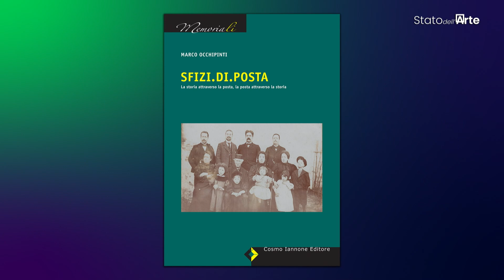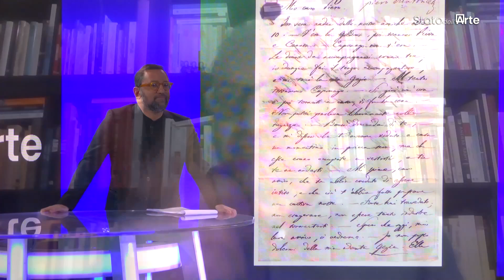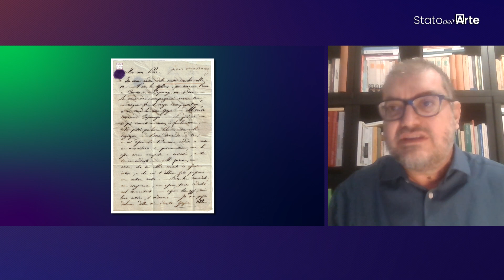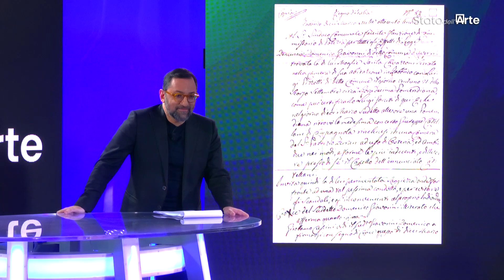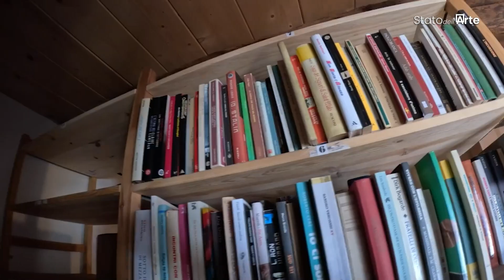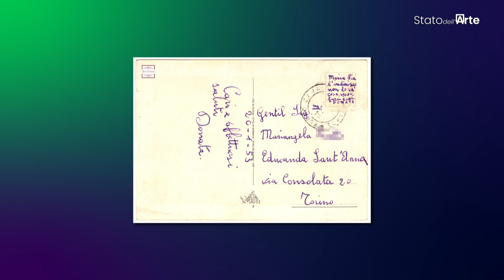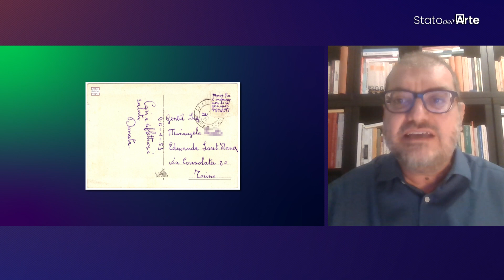STATO DELL'ARTE- Dal Risorgimento a CesarePavese, lettere dalpassato e la libreria piùalta d’Italia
Nella ventesima puntata di “Stato dell’Arte”, Cesare Biasini Selvaggi intervista il filatelista Marco Occhipinti, appassionato collezionista di lettere, cartoline e documenti postali. Marco racconta le affascinanti curiosità che si celano dietro i documenti raccolti nel suo libro Sfizi di posta, edito da Iannone Editore. Attraverso trenta pezzi unici che narrano storie che vanno dal 1820 al 1949, emergono racconti di matrimoni d’epoca, catastrofi naturali, beghe locali, amori lontani, tradimenti, e le tragiche vicende di due guerre; con lettere dello scrittore Silvio Pellico, Umberto Nobile e Cesare Pavese, protagonisti di piccoli e grandi eventi storici, immortalati nella memoria postale. Ospite, inoltre, è Michele Bonelli, un libraio che custodisce migliaia di libri a 1.310 metri sul livello del mare, avendo aperto nella Val d’Ossola piemontese la biblioteca-libreria di montagna più alta d’Italia. Michele Bonelli racconta come è avvenuta la sua rinascita personale e professionale, un esempio di resilienza dell’uomo e del territorio montano.
Stato dell’Arte è la trasmissione realizzata da Cusano Media Group, scritta e condotta da Cesare Biasini Selvaggi, con la collaborazione di Giulia Cavola.